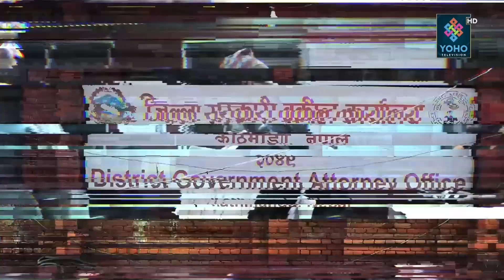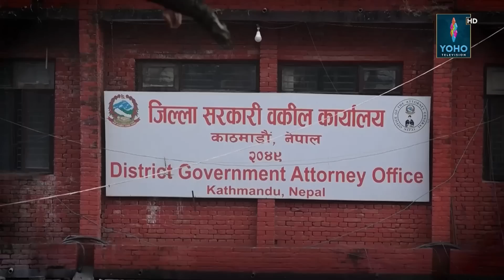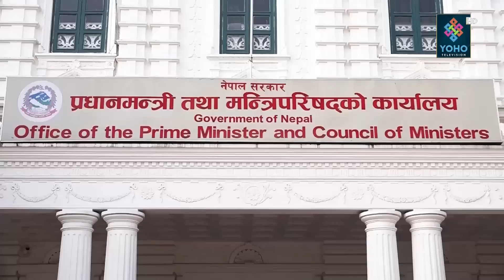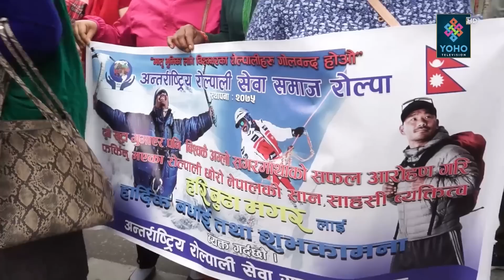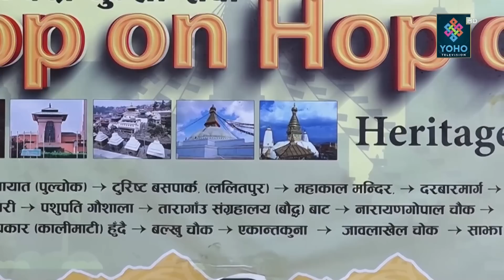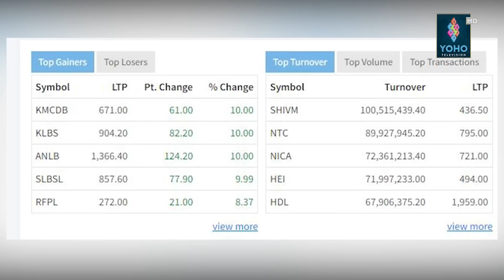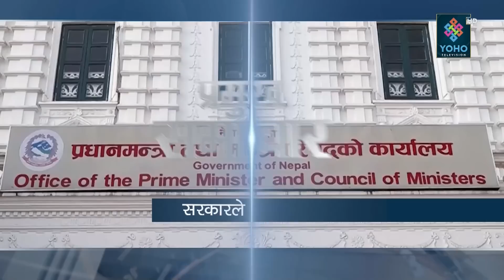शरणार्थी प्रकरणमा ओली फेरि तर्सिए, भोली मुद्दा दर्ता हुँदै, मन्त्रिपरिषद्ले ५ महिनामा पायो पूर्णता